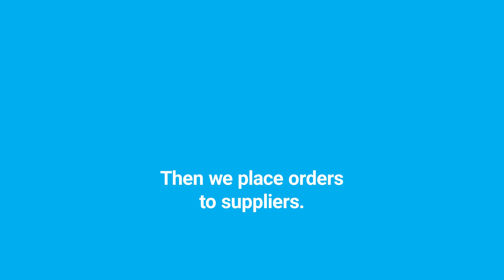UNICEF provides life-saving supplies to children in need in Ukraine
We do everything we can to deliver life-saving supplies in hard-to-reach areas. Together we make sure that no child is left behind.

We work ForEveryChild in Ukraine!🙏